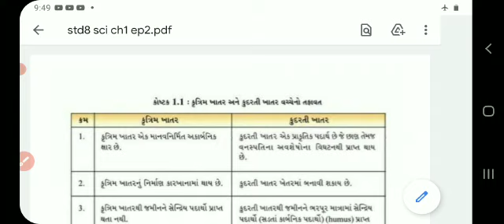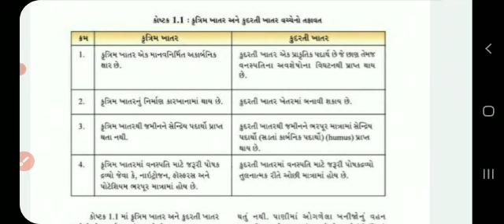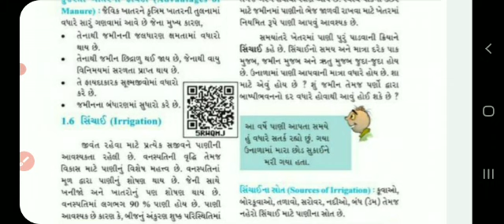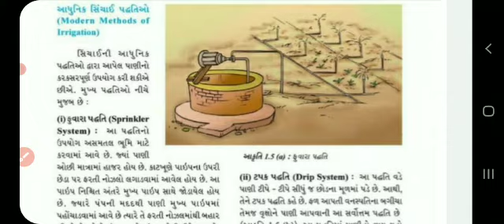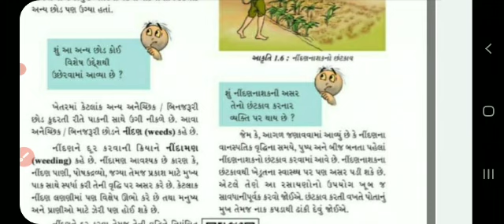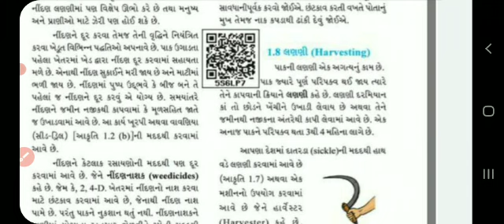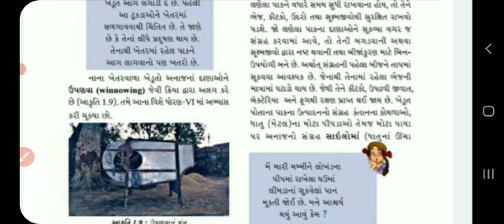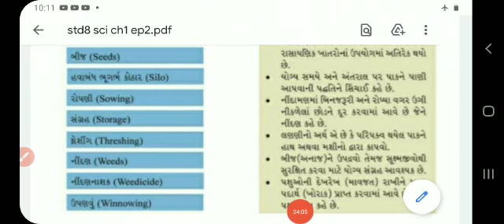Std-8 Science Ch-1 ep-2